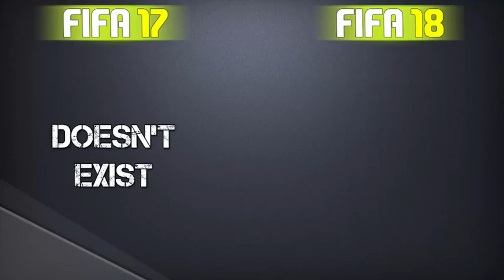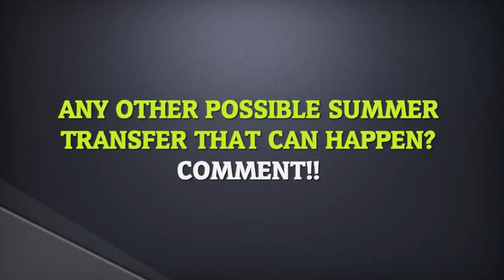FIFA 18 CONFIRMED SUMMER TRANSFERS & RUMOURS!! FT DANI ALVES, JAMES RODRIGUEZ, AUBAMEYANG etc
In addition to bringing the players of the World's Game to life, in FIFA 18 we're making your favourite teams feel and play more authentically than ever before. Enjoy more time and space to read the play with New Player Positioning, while club-specific Team Styles put the world's most-recognized tactics on the pitch. В дополнение к тому, чтобы оживить игроков World's Game , в FIFA 18 мы делаем ваши любимые команды чувствовать себя и играть более аутентично, чем когда-либо прежде. Наслаждайтесь большим временем и пространством, чтобы читать игру с помощью нового позиционирования игроков, в то время как клубные стили Team-Styles ставят самую известную тактику мира на поле.